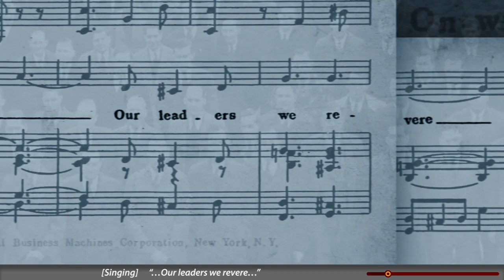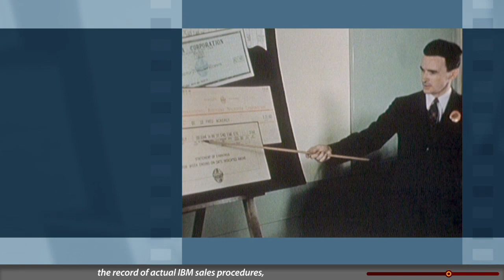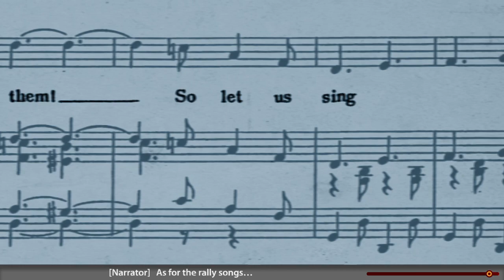IBM Ever Onward - A Preview of Revolution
Over its 100 years in business, IBM has been credited with many developments in computer technology and has a long history of success. But it wasn't always so.  In 1914 when Thomas Watson Sr. joined what was then known as the 'Computer-Tabulating-Recording Corporation' morale was low and profits flat. But Watson was a strong leader with a modern vision. In a world on the brink of automation, he foresaw the lucrative potential of business machines. He mobilized his employees to share that vision and, together, sell it to the world. This video, from the Computer History Museum's new exhibition: "Revolution: The First 2000 Years of Computing" explores Watson's leadership of IBM and how it has impacted business culture even today.

Opening in January 2011, "Revolution: The First 2000 Years of Computing" will be the first major museum exhibition to trace the history of computers and information technology from the abacus to the Internet. More than 1,000 artifacts from the Museum's vast collection will be on view including rare computers, audio and video, photographs, games and hands-on displays. Updates on the exhibit can be found on Facebook